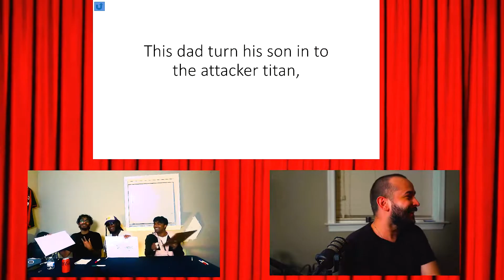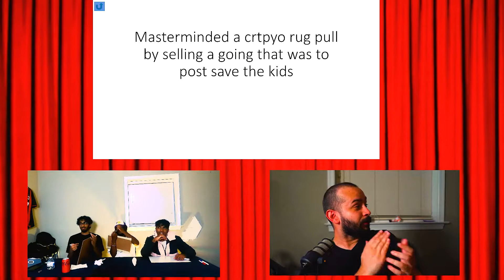Making a $100 game show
Making a $100 game show was really hard .

I'm Hoping this video will help  other creator be confident on doing what they want

like a game show lol.